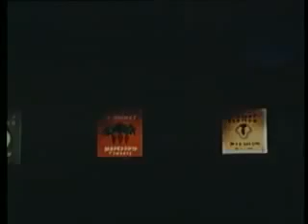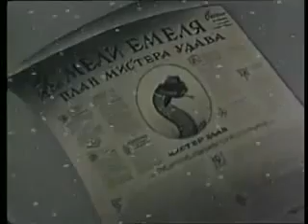Скорая помощ - советский мультфильм 1949 года